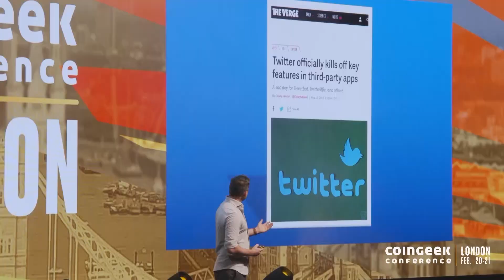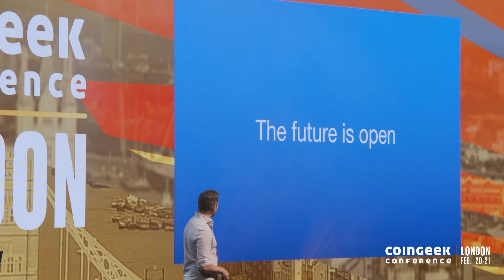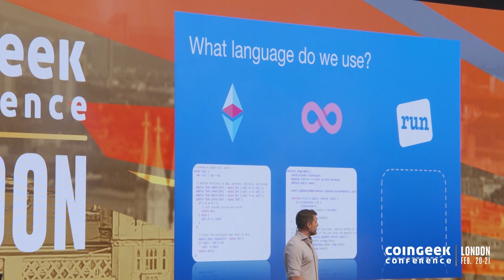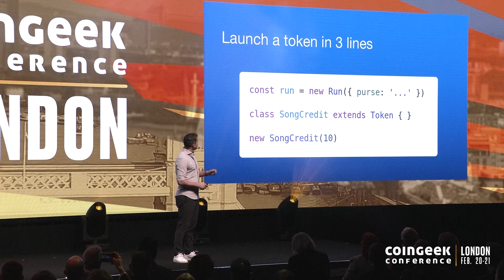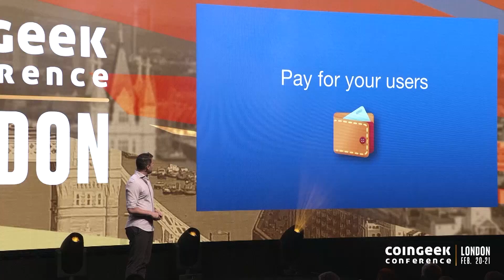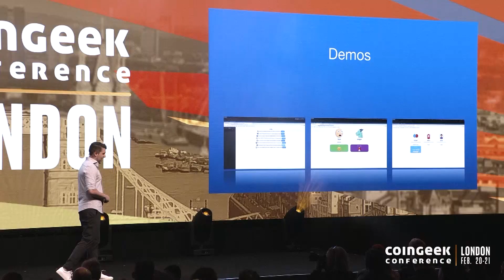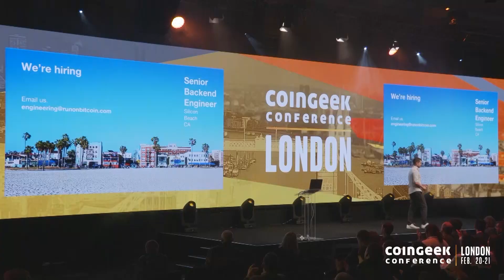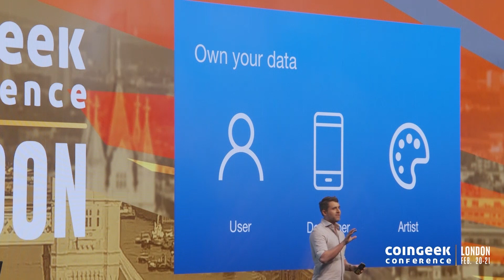Run makes developing cross-platform apps on blockchain easier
A new JavaScript-based development tool on Bitcoin SV is changing how developers create new useful content on the blockchain.

⏰ Time Stamps ⏰

00:00 - Brenton Gunning's presentation
12:02 - Brenton Gunning's interview